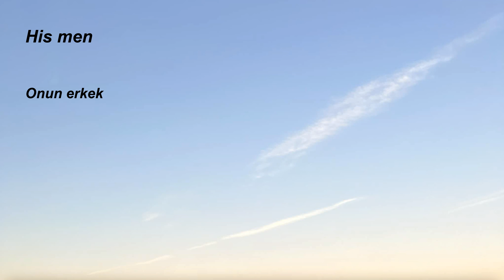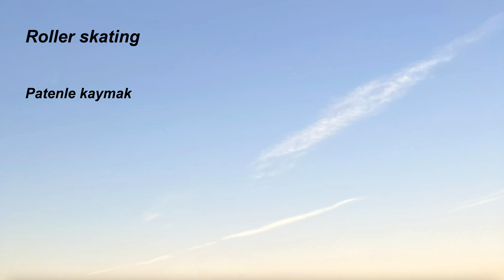Oğlumun ilkokul 4. sınıfta unite-4 için öğrenilmesi gereken ingilizce kelime listesi